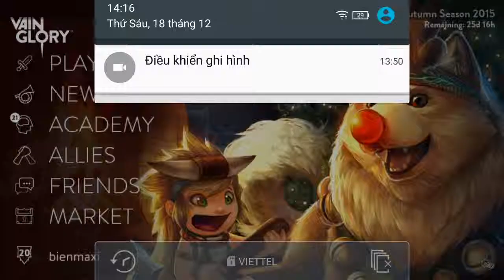Vainglory e333 Mr Bean